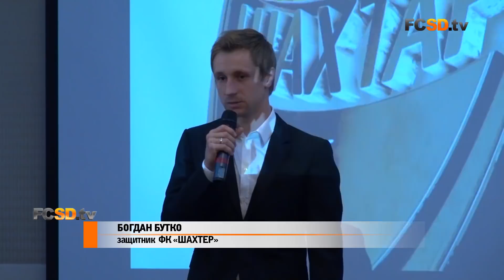Таланты Шахтера. Выпускной воспитанников Академии U17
15 мая в Киеве состоялось торжественное мероприятие для воспитанников Академии «Шахтера» U17.